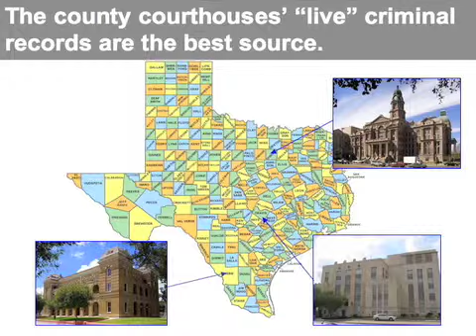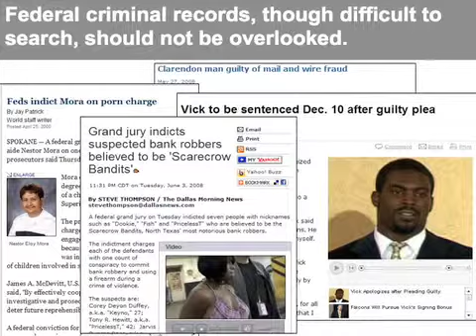Obtaining Court Records for Criminal Background Checks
Imperative Information Group president Mike Coffey discusses why
using the live records of the local courts is the most important
component of the criminal background check process.
Imperative Information Group president Mike Coffey discusses the
history of background checks and how they've changed in recent
years in his introduction to a SHRM chapter.